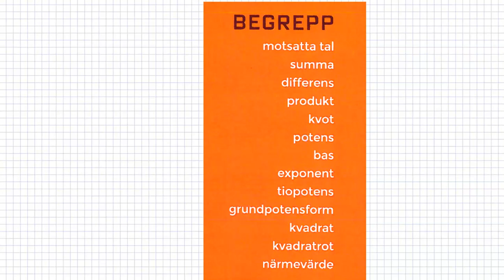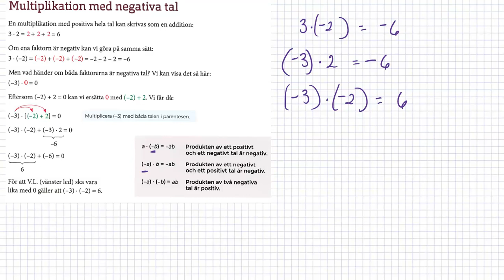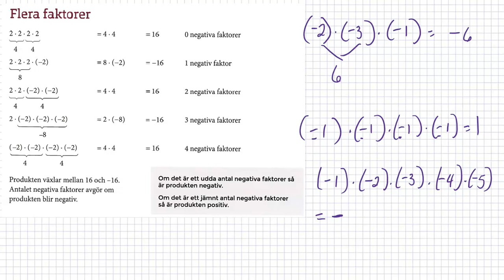2.1 Räkna med negativa tal Taluppfattning och tals användning (II) Matematik grundvux delkurs 4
Matematik grundvux delkurs 4 - Kapitel 2 - Taluppfattning och talsanvändning (II) - Räkna med negativa tal